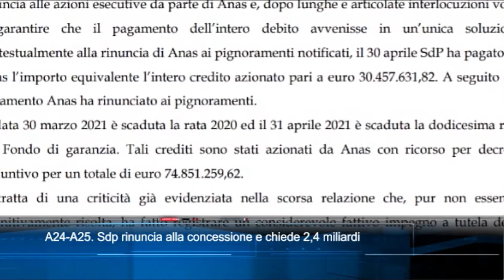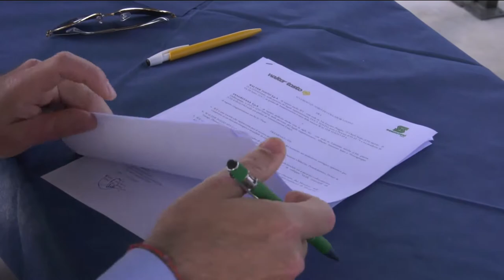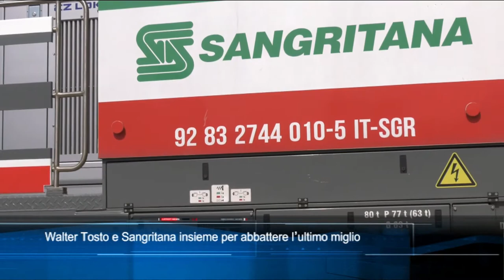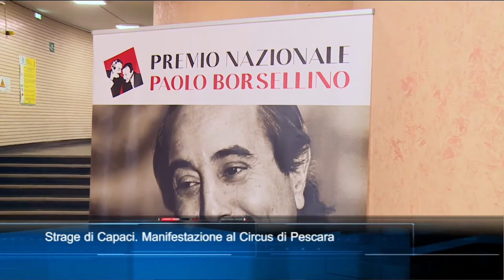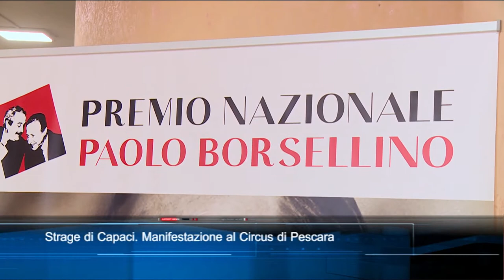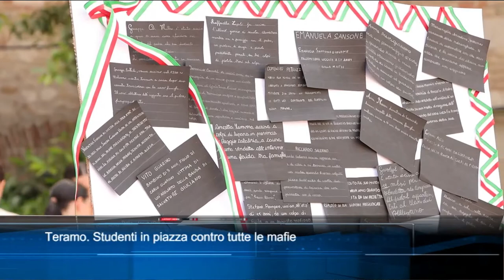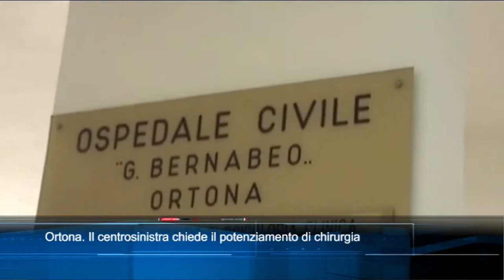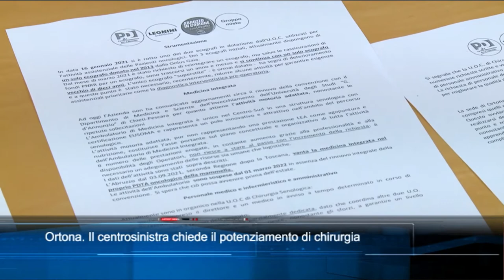TgSei Edizione delle 14 Lunedì 23 maggio 2022